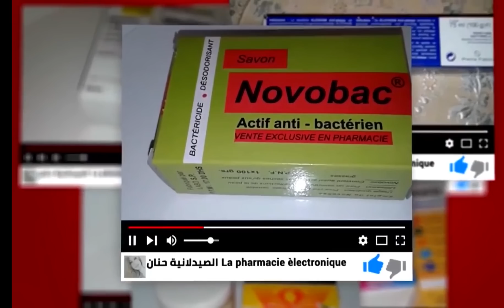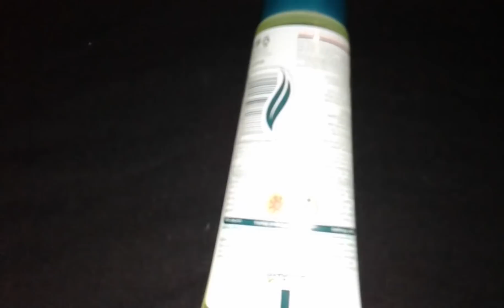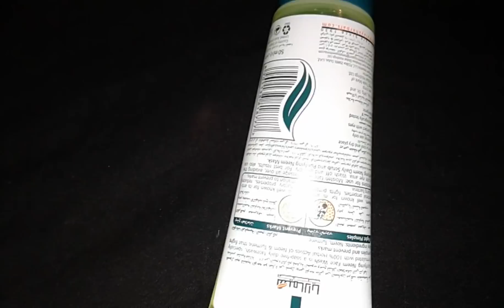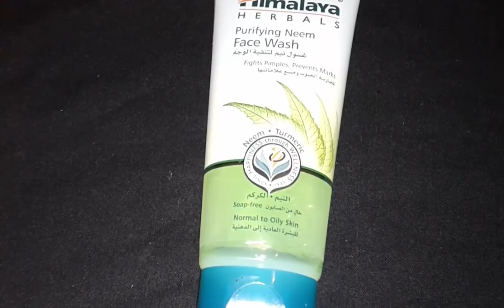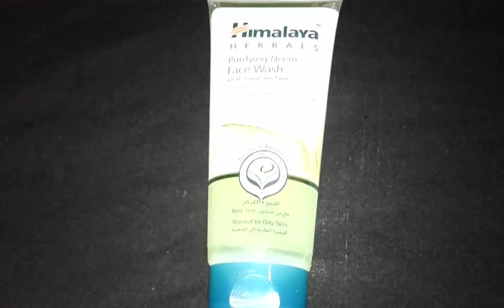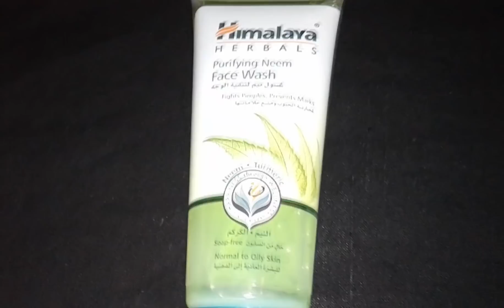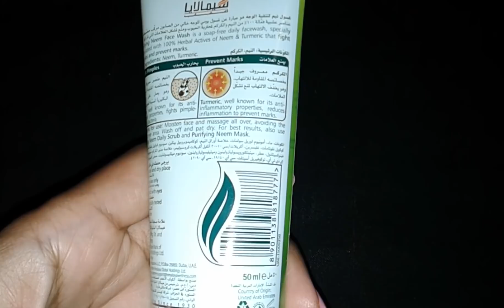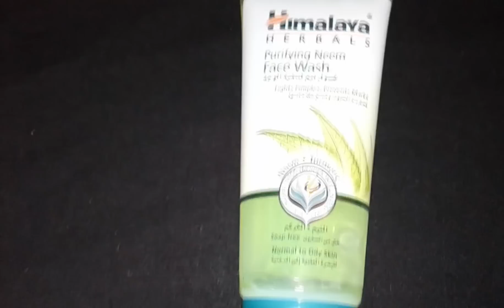أروع غسول للبشرة الجافة، العادية،الدهنية لمحاربة الحبوب ومنع علاماتها |غسول هيمالايا بالكركم و النيم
اللهم صل وسلم على أشرف المرسلين نبينا محمد
اللهم لا إله الا انت سبحانك إني كنت من الظالمين فاغفرلي وارحمني فانت خير الراحمين